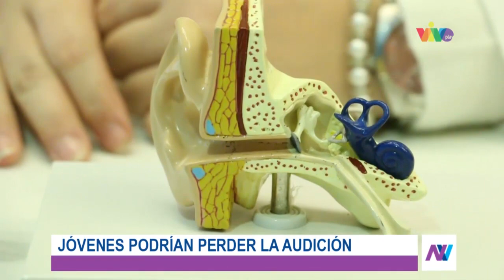Millones de jóvenes podrían perder la audición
De acuerdo con la Organización Mundial de la Salúd, hasta 1.350 millones de jóvenes en el mundo podrían perder la audición por escuchar música a todo volumen, bien sea con audífonos auriculares o de casco.

A la consulta de la médico otorrino, María de Freitas, acuden muchos jóvenes con fallas en la audición quienes no creen que estas sean ocasionadas por el uso indiscriminado del sonido, pero sí es así, solo que la pérdida de la audición no es de inmediato sino progresiva.

Reporta Mariana de Barros